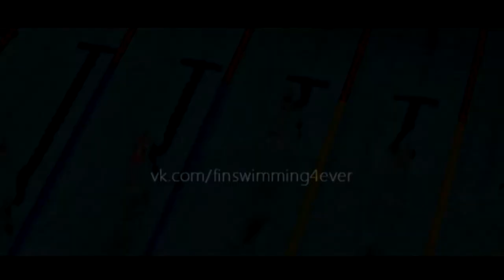Рекламный ролик - Finswimming in Kazan